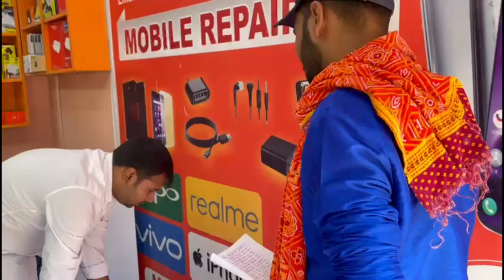Family Diwali 2021 with YouTube || part-1 || Shree Gauraw Vlogs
hii this is Vishal Gauraw and this is my 5th vlog..